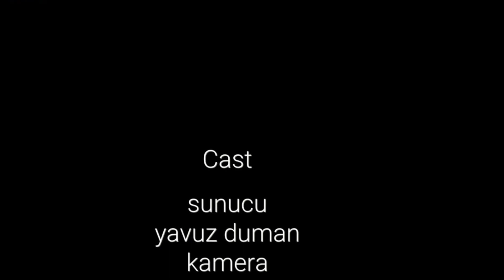Gezelim görelim sizlerle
gezintili program gezelim görelim sizlerle#travel#gezilecekyerler#deniz#